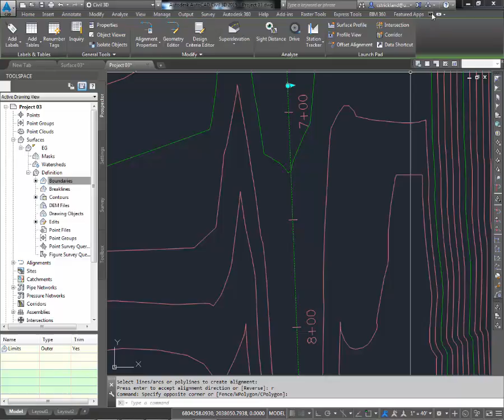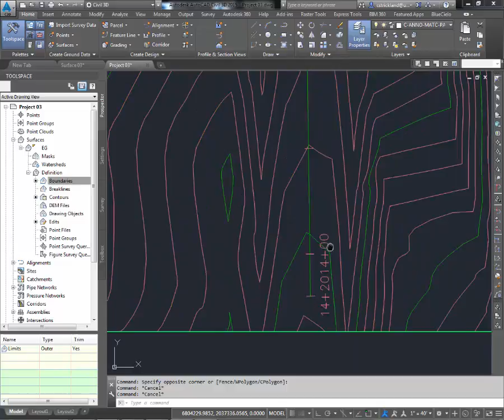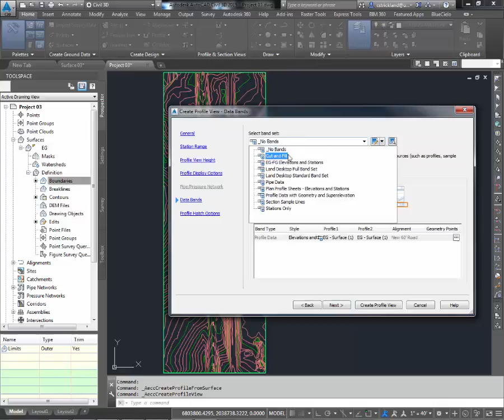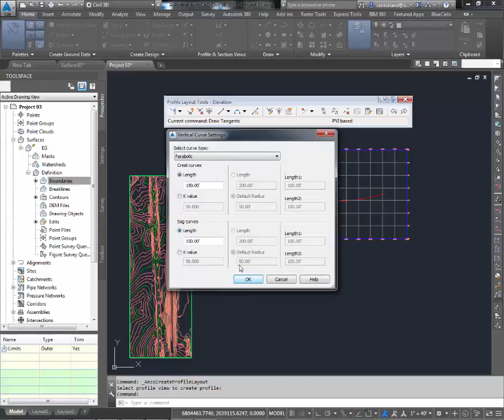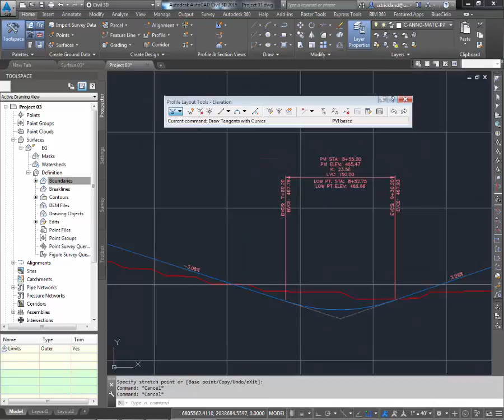Civil 3D - Creating Alignment from Objects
Creating and alignment, a profile from that alignment and a construction profile from a polyline for my class in Civil 3D at Red Rocks community college